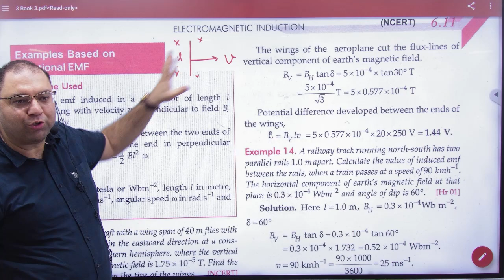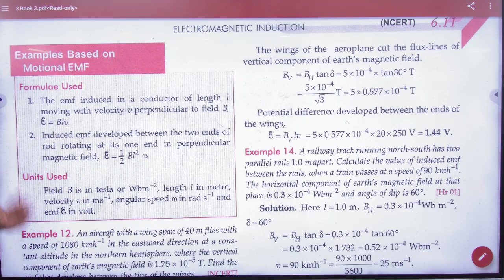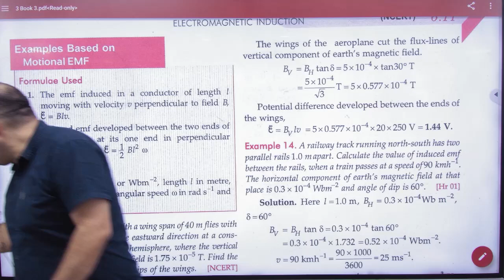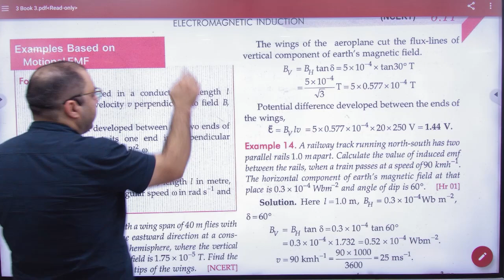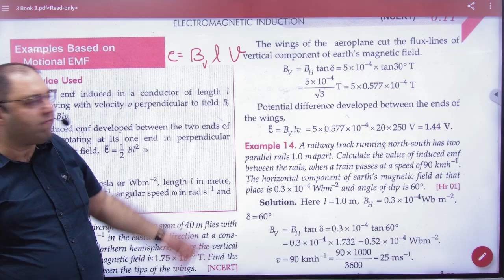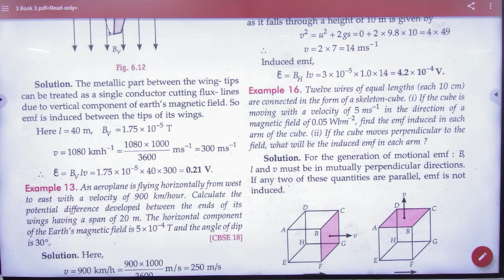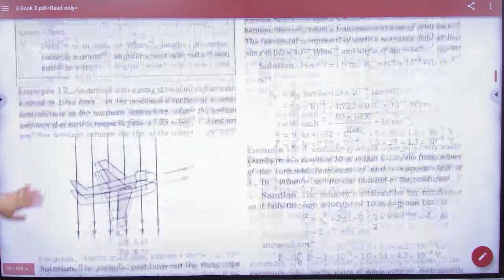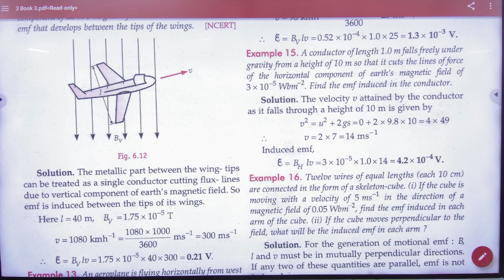2 Numericals on Motional EMF